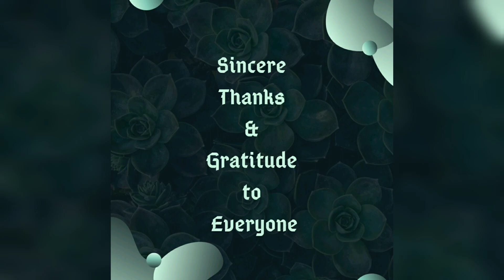EE126 - A Sister Blessed Food Donation Event - Thanks to SUJARITHA KISHORE | 11.May.2021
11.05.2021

Song: Instrumental Cover - Pennala Pennala
Licensed To: Aditya Music

Kindly requesting don't strike down the video for the background music we used.

Our intention purely to emote the importance of dhanam (joy of sharing, joy of giving, charity - to the less fortunate needy souls) and spread the divinity through Food Donation.  We are non-religious, non-political, non-profitable Social Service Organization.  Purely we used for nobel cause.

We will remove the audio within 72 hours and keep both side happy.

Sincerely,
-AMUDHA SIVAJI TRUST-
(Let's keep giving rest to hunger of needy as much as we can...)